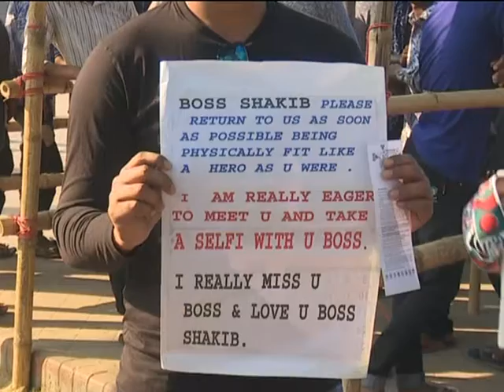সিলেটে অভিষেক টেস্টে অবাক কান্ড | Bangladesh vs Zimbabwe test | bangla sports news today